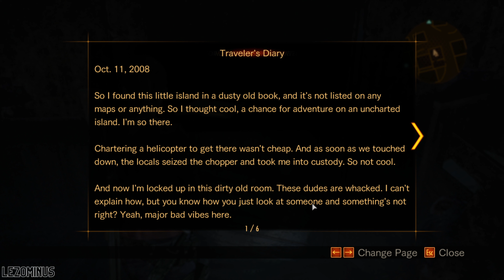Resident Evil: Revelations 2 ตอนที่ 3 - หนูมาจากไหนล่ะลูก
หลังจากที่ Claire กับ Moira พยายามตามหา The Overseer ให้เจอ ก็พบกับเด็กคนหนึ่งที่วิ่งหนีพวกเธอ